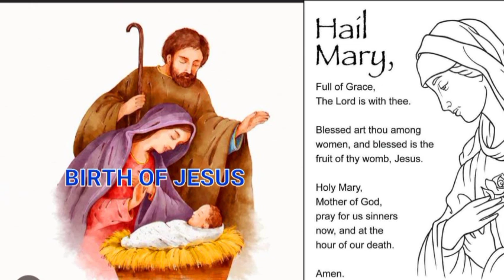MONDAY JOYFUL MYSTERY, DIVINE MERCY |ROSARY PRAYERS ROUTINE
shalom everyone together lets prays today's 7th August